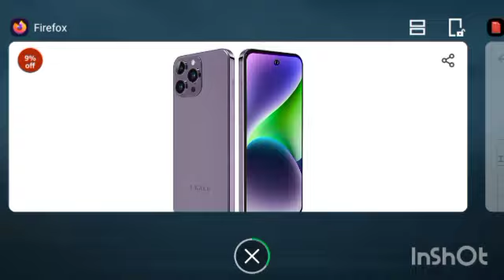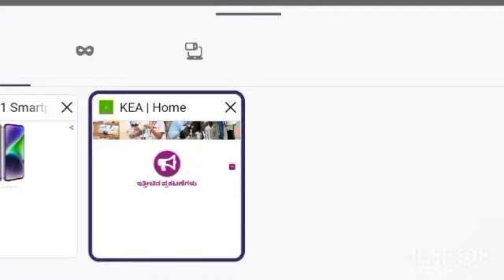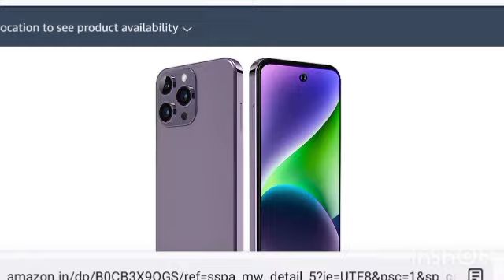KCET New Updates 2023 kcet kea kcetdocuments ads money revenue Ads